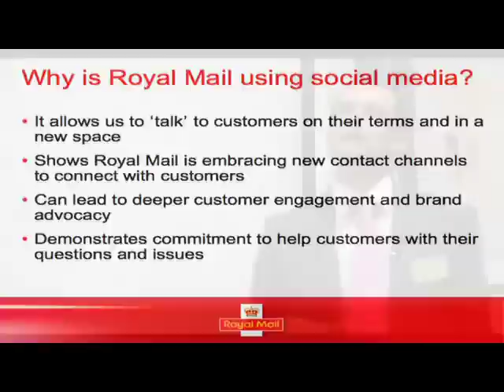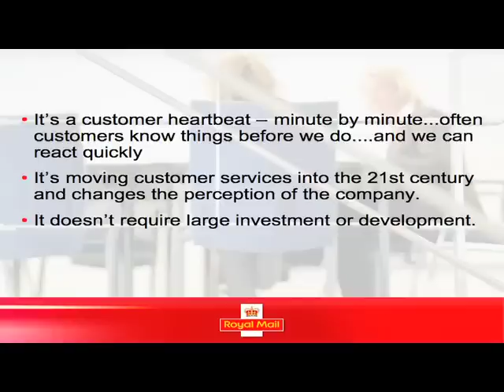LiveOps® Social™: Royal Mail on Twitter